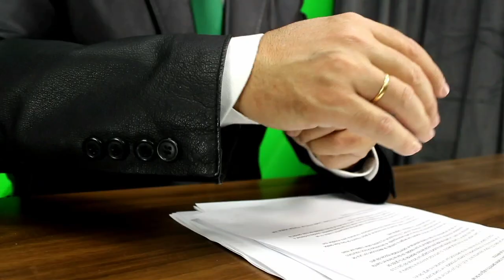Presta atención a la etiqueta de los alimentos para asegurarte de que compras productos saludables